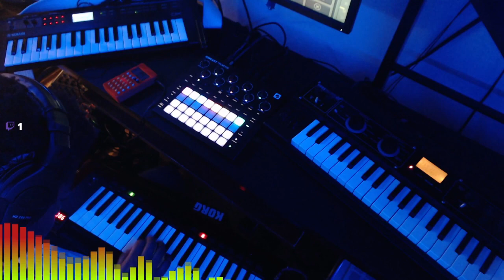♪Byakuya Groove Box Jam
Was experimenting with my various gear and randomly started playing Beat Eat Nest. This was all improvised so not the cleanest work but I wanted to share with yall anyways.